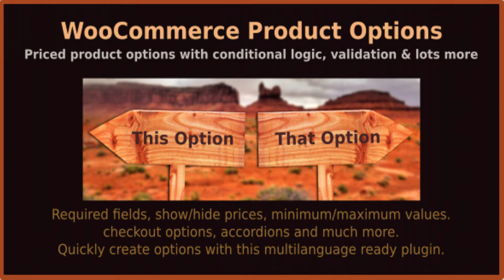WooCommerce Product Options - priced product options with conditional logic, validation & lots more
Download WooCommerce Product Options - priced product options with conditional logic, validation & lots more
 Do you need to add options like checkboxes, radio buttons, color pickers, image options, number options, dropdowns, datepickers, image uploads, text boxes and text areas to your products so that you can sell upgrades, sizes, extras, gift options, color choices, etc? That’s exactly what this plugin does. Product options are much easier, more flexible and faster to use than variable products. Instead of generating thousands of variations, you can price the individual product options. To make adding product options to your products even faster, you can use product option groups to add options to multiple products at the same time. Product options have many features like accordions and tooltips that are not available for variations. Why Buy WooCommerce Product Options? This plugin’s uses include: Checkout Option Groups Add options to the checkout page. The customer could add information about the order like delivery information with these options. Product Option Groups Add options quickly to all your products/product categories/products by search query and group the options in a box. Product option groups can also be accordioned. Add Number/Number Slider/Datepicker/Image Upload/Color Picker/Checkbox/Checkboxes Options WooCommerce Product Options can be used to add options that are not possible with WooCommerce. Add Options Easily Prices are added by attribute rather than by variation so this plugin makes it easy to add an unlimited number of attributes to a product. You can accordion the options so that they can all be seen at once. Display the “Add to Cart” button when the Product Page loads WooCommerce does not display the “add to cart” button until all the product attributes have been chosen. This plugin allows you to get around that. Option Display This plugin allows you to add titles, labels before and labels after the options. You can choose to show or hide the prices. Multiple Selection This plugin allows multiple attributes to be selected at the same time. Required Fields Choose whether an option is required or not. Options on Shop/Category/Search PagesThis plugin allows the customer to choose their options on the pages that list products. Messages on Option Selection WooCommerce Product Options allows you to display long messages when a checkbox/image/radio/dropdown option is selected. Compatibility This plugin is also compatible with many popular WooCommerce plugins including WooCommerce Distance Rate Shipping, Visual Composer WooCommerce Add-On and WooCommerce Currency Switcher. Features The features of the plugin include: Add options to products Add prices to options Allow multiple attributes to be selected in the same option Easy to Use Drag & Drop Use with or without prices Show/hide prices Compatible with variable products Lots of Option Types: Single or Multiple Select Image Options Image Upload Radio Options Checkboxes Text Text Area Number Slider Number with Buttons Number as Text Color picker Single or Multiple Select Dropdowns Datepicker/Calendar Checkbox Product Options have titles labels before the option labels after the option appear before or after the “add to cart” button be accordioned be required or not required appear on search, shop and product category page are saved in cookies so that when a customer returns to a page they can see the options they selected. The options can be reset after adding a product to the cart. Checkout Option Groups: Add checkout options on the checkout page. Accordion groups of options Display a box around option groups Product Option Groups: Adding options in groups makes editing your product option fast by adding the groups to: all your products products in different categories or products that match a search query Accordion groups of options Display a box around option groups Options chosen are visible in the cart, checkout, order confirmation and order pages. Example Uses of Plugin Here are just a few of the ways this versatile plugin can be used: Sell events and tickets using this plugin to add options like seat, date, booking fees, etc Membership options when used with a compatible subscription plugin Add extra delivery/shipping options and costs to orders Brand options Checkout fields Dropshipping options Delivery times and dates Dynamic pricing Custom product designing Hotel booking Bulk editing of product options Add gift wrap options to products (with costs) as shown in the demo Add image choices to printable products (with or without prices) Add text to cards (with the possibility of charging per character + per upper case character + per lower case character + per word) Add discounts to products and orders depending on customer options (option